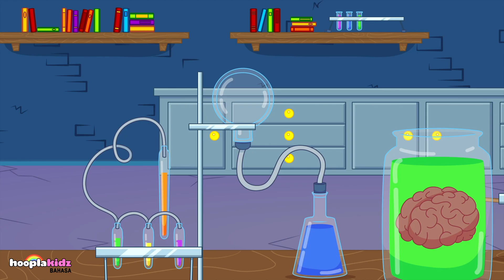Kartun Bahasa Indonesia | Monster yang menyeramkan | HooplaKidz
Tonton dan Nyanyikan bersama untuk belajar lagu anak-anak,yang menyenangkan Tonton semua lagu HooplaKidz di HooplaKidz Bahasa.

Tentang saluran
HooplaKidz Bahasa adalah salah satu saluran YouTube paling populer untuk anak-anak prasekolah, yang menampilkan karakter paling lucu dan paling menyenangkan, bersama Annie, Ben, dan Mango, kita akan diajak bernyanyi dan menari oleh lagu anak-anak populer maupun lagu-lagu baru yang orisinil.

learning videos, video pembelajaran, videos de aprendizaje, vidéos d'apprentissage, vidéos d'apprentissage, Lernvideos, обучающие видео, inlärningsvideor, video di apprendimento, vídeos de aprendizagem, výuková videa,مقاطع فيديو تعليمية ،सीखने के वीडियो, læringsvideoer,video's leren,filmy do nauki